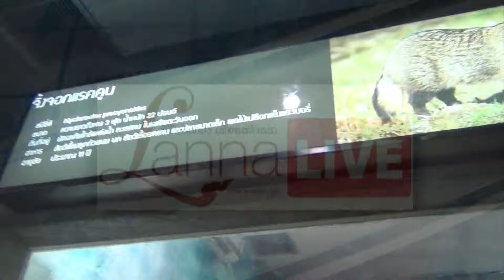พิธีเปิดส่วนจัดแสดงแรคคูนสุนัข (ทานุกิ) ณ สวนสัตว์เชียงใหม่ [LannaLive.net]